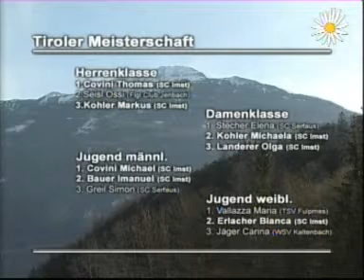Shortcarving Tarrenz 2007, Oberland-TV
Tiroler Meisterschaft auf den Meter-Skiern in Tarrenz - Bunggerloch